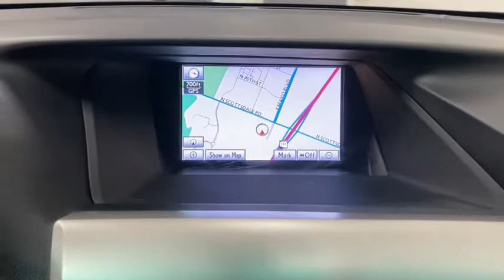2010 Lexus RX Scottsdale, Phoenix, Tempe, Cave Creek, Fountain Hills, AZ 237301A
Smoky Granite Mica Used 2010 Lexus RX available in Scottsdale, Arizona at Bell Lexus North Scottsdale. Servicing the Phoenix, Tempe, Cave Creek, Fountain Hills area.

18555 N. Scottsdale Rd

Recent Arrival!brbr3.5L V6 DOHC VVT-i 24V, AWD, Back-Up Camera, Comfort Package, Driver's Seat/Steering/Mirror Memory - 3 Settings, HDD Navigation System w/Voice Command, Heated & Ventilated Front Seats, iPod Head Unit Control, Lexus Enform, Navigation System, Navigation w/Bluetooth, One-Touch Open/Close Moonroof, Outside Auto-Dimming Electrochromic Mirrors, Power Rear Door, Premium Package, Rain-Sensing Automatic Wipers, Rear Armrest Storage w/Lid, XM NavTraffic/XM NavWeather.brbrSmoky Granite Mica 2010 Lexus RX 450h ONLY 35K MILES Comfort/Premium/Nav Package AWD eCVT 3.5L V6 DOHC VVT-i 24Vbrbr30/28 City/Highway MPGbrbrbr#1 New Vehicle Sales Volume dealer for 7 years in a row. Bell Lexus is a 23 time ELITE OF LEXUS AWARD WINNER...Bell Lexus is also the #1 Lexus dealer in the USA for Service Customer Satisfaction 4 out of the last 6 years. LEXUS JD Power 2020 multiple awards for quality and dependability. LEXUS tops charts for cost of ownership and resale value, year after year.brbrAwards:br  * 2010 KBB.com Brand Image Awards   * 2010 KBB.com Best Resale Value AwardsbrReviews:br  * If luxury, utility, reliability and resale value are top considerations for your next car, the RX is definitely worth your consideration. Source: KBB.com